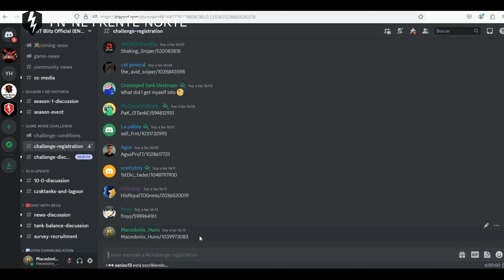🪙💰Gana Recompensas🪙💰 en el Reto Maratón de modos en World of Tanks Blitz en español México FN-NL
Gana recompensas en Reto Maratón de Modos, batallas realistas, uprising y big boss, del 7 al 27 de junio, registrate en servidor de discord de wot blitz y participa en el reto, hay 2 versiones, el de daño y el de victorias, registrate y participa en ambas.

Ahi busca el canal challenge-registration.

Únete a nuestro servidor de Discord ahí encontraras información de eventos, actualizaciones, noticias, consejos y al clan FN-NL con Macedonio_Huno